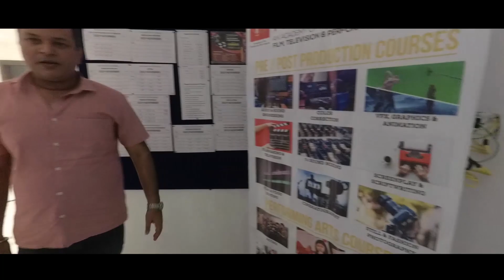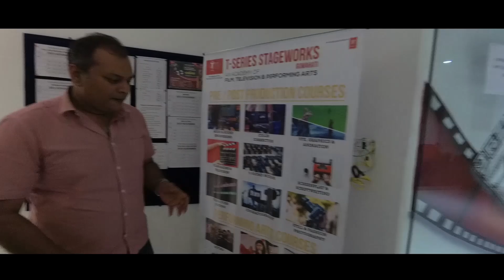T-series office tour ASSAM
T series r office tour korilu.. Logte বিভিন্ন experience logte লৈ aitu video ag borhalu